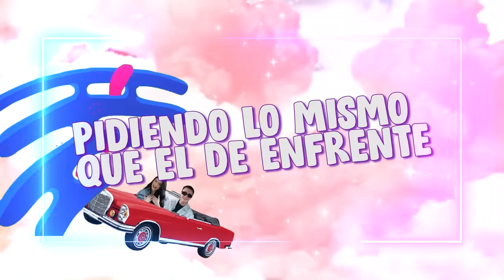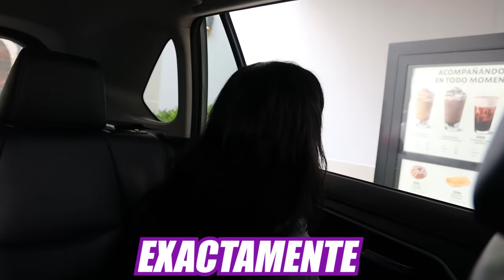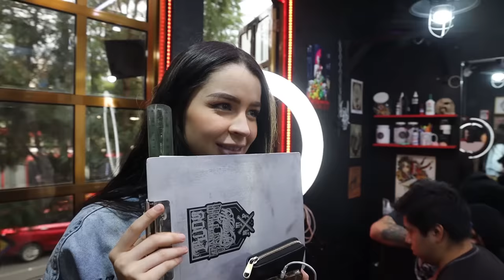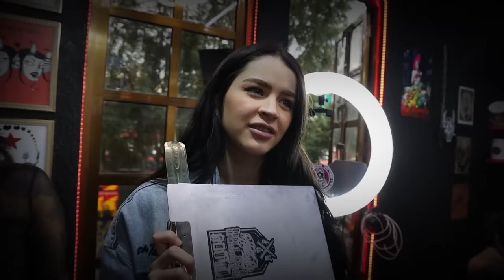¡PIDIENDO LO MISMO QUE LA PERSONA DE ENFRENTE! 😱 Se tatuó el nombre otra persona 😡 | Carol Castro ❤️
Gracias a mis amigos de Casa Salem por el tatuaje, síganlos en Instagram 😁